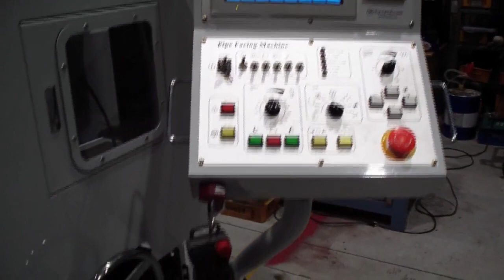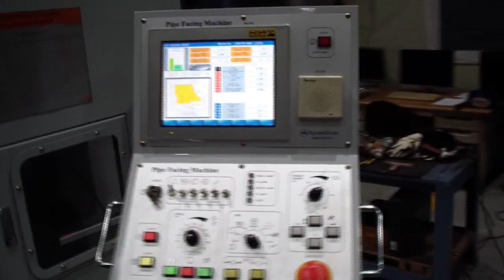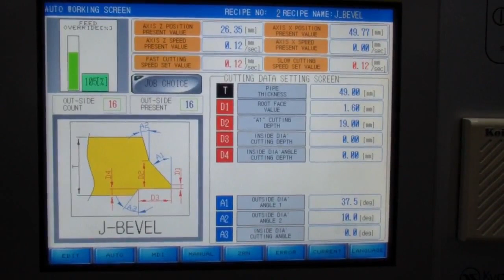MÁY VÁT MÉP ỐNG CỐ ĐỊNH - MR XUÂN 0904 6 5678 6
1.Thiết bị đo - Thiết bị đo siêu âm: thiết bị cầm tay đo chiều dầy kim loại Defelsko – Mỹ, đo chiều dầy lớp phủ, lớp sơn, đo nhiệt độ, đo tốc độ, siêu âm phát hiện khuyết tật - Thiết bị đo điện tử: đo độ cứng, đo độ nhám, đo kiểm kích thước hình ảnh, so sánh độ nhám, đo độ bám dính bề mặt, đo panme, đồng hồ so, thước calip Mitutoyo - Nhật Bản, đo kéo nén, đo chièu sâu Metrology – Đài Loan, soi kim tương, đo chiều dầy, đo độ cao, đo 3D, đo đồng trục, cân bằng động dạng đứng và ngang Cemb - Italy, đo độ ẩm.
2.Phụ tùng máy - Phụ tùng thay thế: đèn cho máy, bơm dầu cho máy cơ khí, trục vitme, mâm cặp 3 chấu, mâm cặp 4 chấu, phụ tùng thay thế máy cắt dây Sodick, Fanuc, Mitsubishi, brother, charmilles,.. - Phụ tùng nâng cấp cho máy: thước hiển thị số thước quang Jenix – Hàn Quốc cho máy tiện phay dao mài, mâm cặp thủy lực với xy lanh quay trạm nguôn thủy lực, động cơ servo, bộ điều khiển cho máy CNC như Fanuc, Mitsubishi, Siemens, GSK, bộ tiến bàn tự động cho các trục …
4.Dụng cụ cầm tay, Dụng cụ thường: kìm cắt nhựa, kìm cắt nhiệt, cảo tháo vòng bi, cờ lê lực, kìm cắt ống, chìa lục giác,.. - Dụng cụ khí nén, thủy lực: búa khí nén, lssp.ru, dụng cụ đánh bóng khí nén, máy khoan sử dụng khí nén, dụng cụ sửa khuôn, súng phun sơn, hệ thống van vòi, đá mài…
5.Trang bị cho nhà xưởng cơ khí - Bàn làm việc, tủ để dụng cụ, giá để chuôi dao BT40, NT30, tủ để khuôn, bàn để chi tiết nặng, ê tô nguội, máy mài 2 đá, máy taro khí nén, máy khoan bàn, bàn granit,
6.Máy công cụ